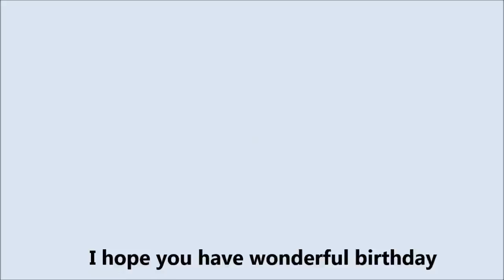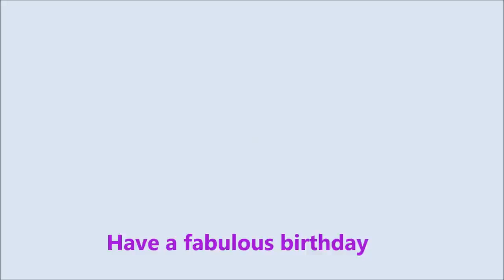Other ways to say Happy birthday - Vocabulary about Happy Birthday